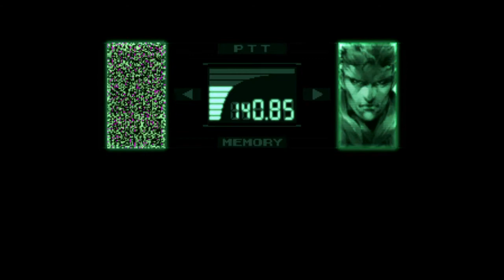Plug & Play #15 Metal Gear Solid PS1 Classic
I remember back in the early 2000s getting a Christmas present for my parents. It kind of felt like controller but not for system I've ever had before. Unwrapped it and saw a WWE logo on it. It was a game and control in one. went upstairs plugged it straight in started playing the wrestling game not particularly great looking back on it but played it all the same for hours. From that day on I became obsessed with plug and play systems. Not all of them are great there's a lot of bad ones there's some of the newer ones like the NES classic but they're all designed for gaming.